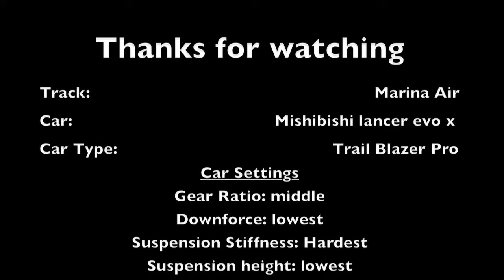Dirt 2 Front Flip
This a video of me doing a front flip on marina air while going off the big jump in reverse.

Special thanks to NINJAGALUNAR for the use of his tripod, camera, and screen.